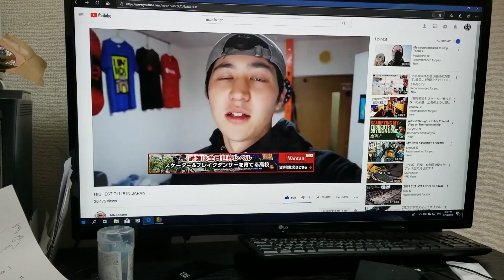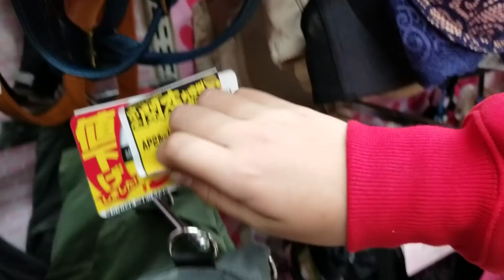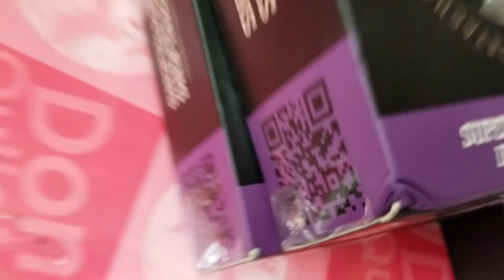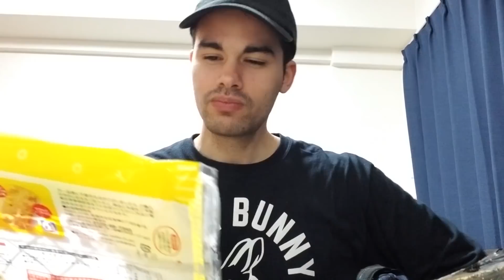WS 81| スケボーで鬼ゴケた【スケボー】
今回は亀水ダイキと一緒に桜ノ宮へ滑りに行って鬼コケた。その後ルイと一緒にドン・キホーテに行ってお菓子レビューをしましたｗ

メルカリでも購入できますよ～

良ければサポーターになってください👊👊